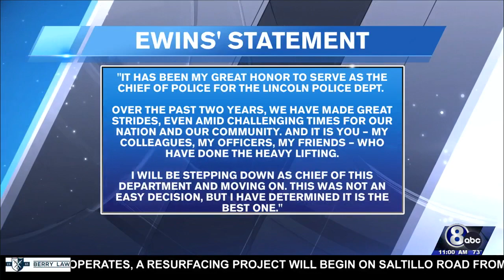Chief Teresa Ewins resigns from Lincoln Police Department